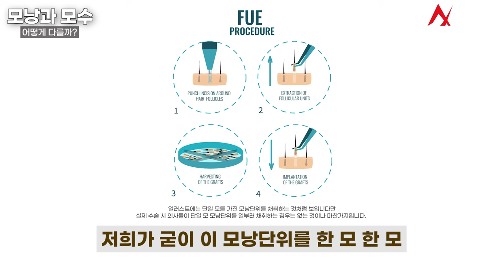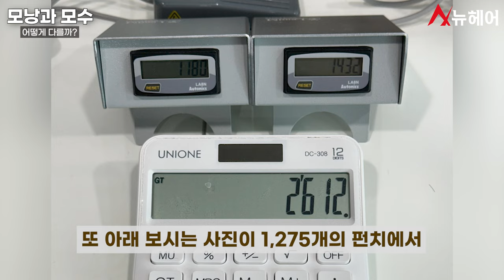모발이식해야 하는데 '모낭수'와 '모발수' 뭐가 다른 거지?ㅣ뉴헤어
모발이식 상담을 처음 받는 고객님들께서 처음 접하는 정보 가운데
가장 많이 헷갈려 하시는 것이 무엇일까요?
병원마다 절개니 비절개니, 식모기니 슬릿이니 등등
여러 가지 차별점이 있지만 제 개인적으로는 모낭과 모수 단위의 차이가
고객님들이 직관적으로 받아들이기 가장 어려운 개념이 아닐까 싶습니다.
사실 알고 나면 간단한 개념이니 오늘 완벽하게 이해시켜드리겠습니다.

📁모발이식 탈모치료 정보 보러가기